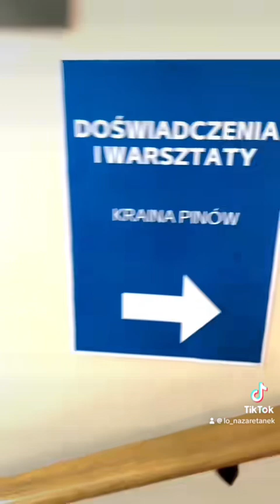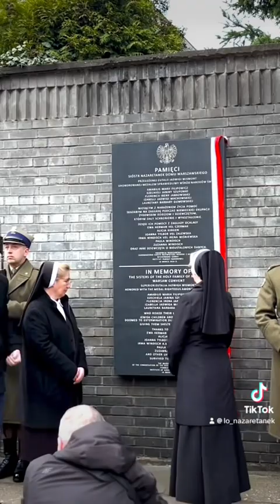Nazaret News Odc.1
Zapraszamy na pierwsze wydanie „Nazaret News”! Najświeższe informacje przygotowane przez uczennice Liceum Sióstr Nazaretanek w Warszawie!

Materiał został zrealizowany w nowoczesnym Studiu Nazaret w naszej szkole, do którego i Ciebie zapraszamy!